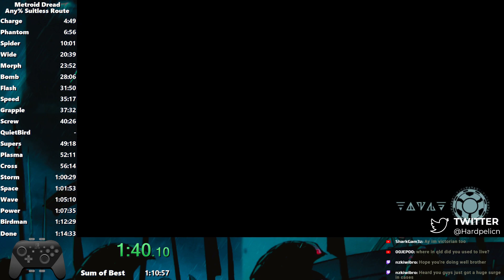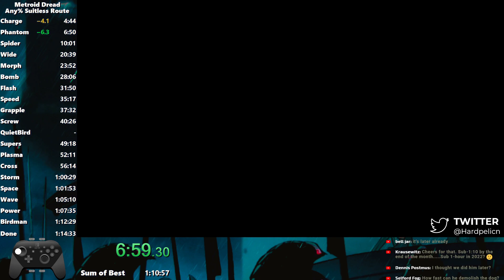Metroid Dread - Any% Suitless Speedrun (1:14:29 OLD PB) 1.0.2 Patch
New PB of 1:14:29
IGT = 1:29:57
Still got a silly EMMI death, and a bunch of other dumb sh**

This run was completed on patch 1.0.2

NOTE: THIS RUN DOES NOT WORK ON 1.0.3 and ABOVE!

Thanks for all the tips/superchats/new members, really appreciate it all!

Please follow/sub on these accounts so you can see all the new videos and content that I upload.

If you'd like to tip, please tip here through Streamlabs -
"Tipping does not guarantee your message will appear on stream"
I stream on Twitch and Youtube. I recommend Youtube, as you'll get recommended my stream if you watch enough and don't have to rely on Twitch notifications.